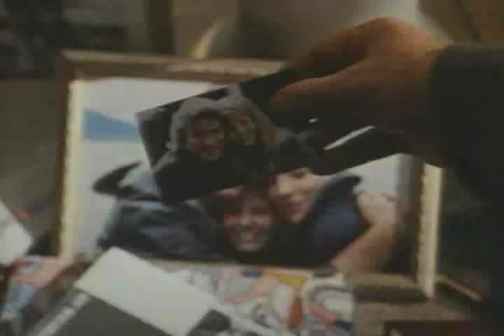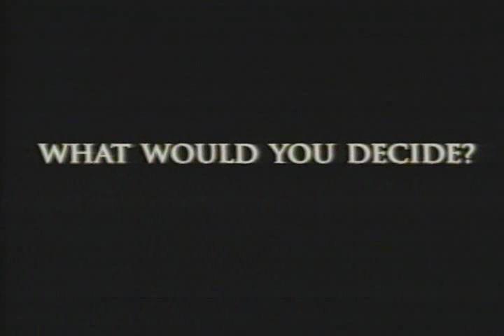Intersection Trailer 1994 Spout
Intersection Trailer 199